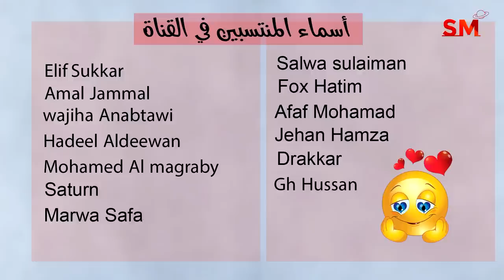توقعات الأبراج اليوم الإثنين 6 تشرين الثاني نوفمبر 2023 سعيد مناع